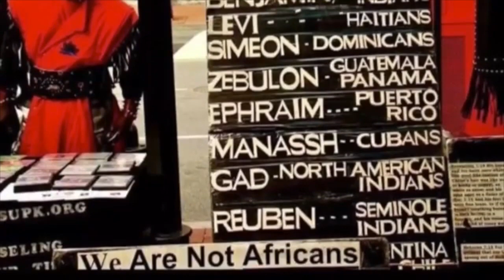WHO'S INDEPENDENCE IS IT REALLY?